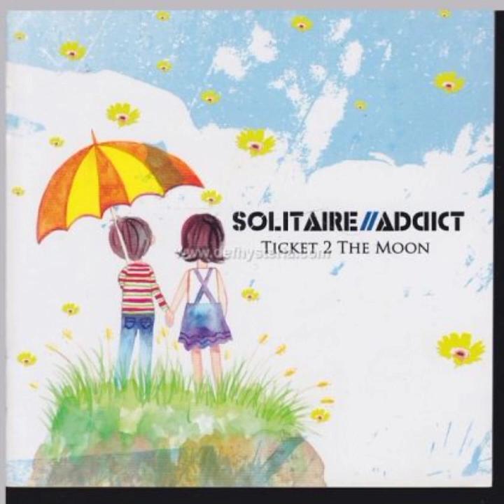02. Segalanya Bagimu — Solitaire//Addict (Ticket 2 The Moon)